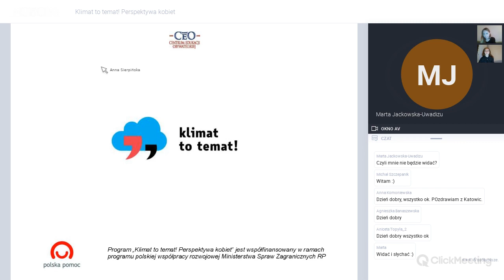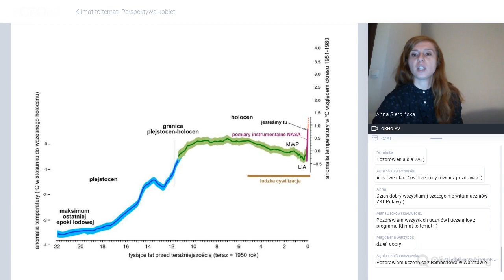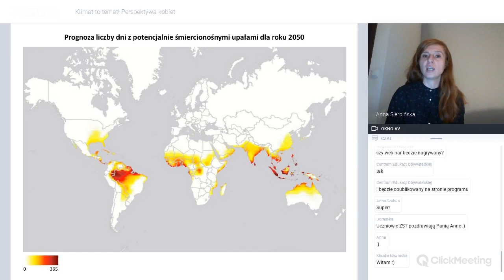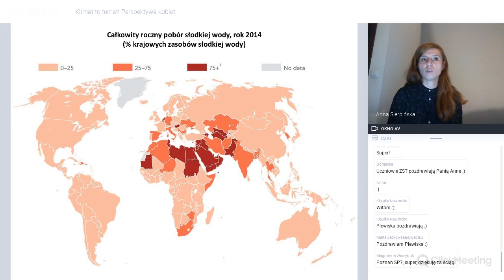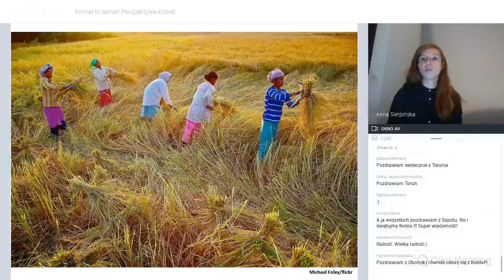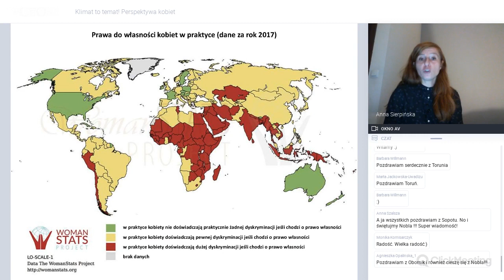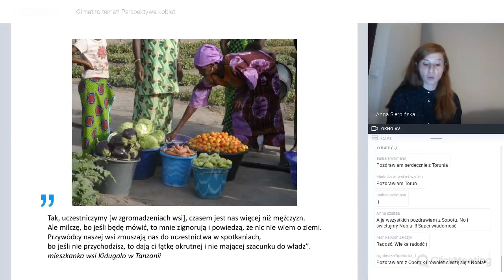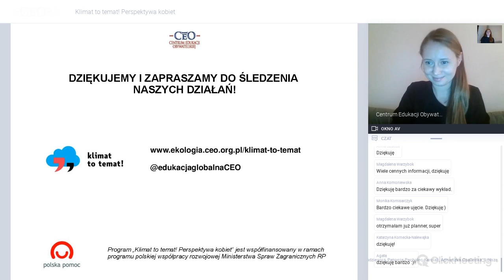Klimat to temat! Perspektywa kobiet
Webinarium poświęcone zmianie klimatu oraz jej przyczynach i skutkach, zwłaszcza z perspektywy kobiet.
Anna Sierpińska, edukatorka związana z portalem "Nauka o klimacie", opowiada o tym, kto w największym stopniu przyczynił się do zmiany klimatu, jak zmiana klimatu wpływa na poszczególne części świata, jakie będą jej konsekwencje w przyszłości, a także o tym jak skutki zmiany klimatu wpływają na życie kobiet. Zostaną również podane przykłady kobiet działających na rzecz walki ze zmianą klimatu i szczególnej roli, jaką kobiety mogą odegrać w polityce klimatycznej.

Webinarium zorganizowane 10 października 2019 r. w ramach projektu "Klimat to temat! Perspektywa kobiet"

Projekt współfinansowany w ramach programu polskiej współpracy rozwojowej Ministerstwa Spraw Zagranicznych RP.

[ss]